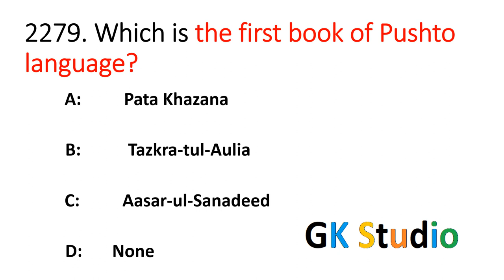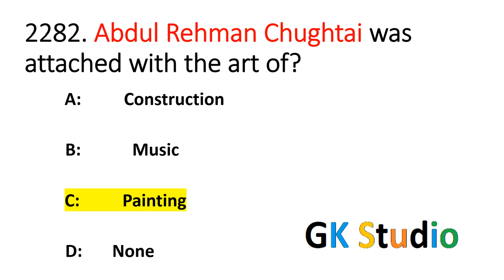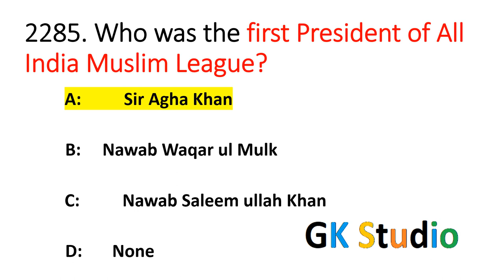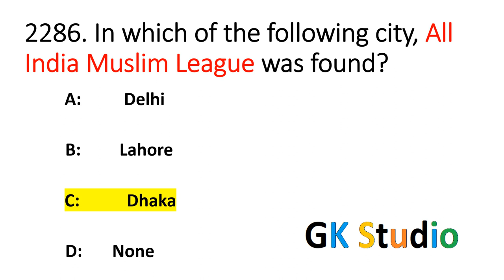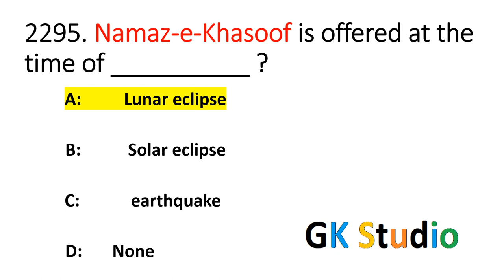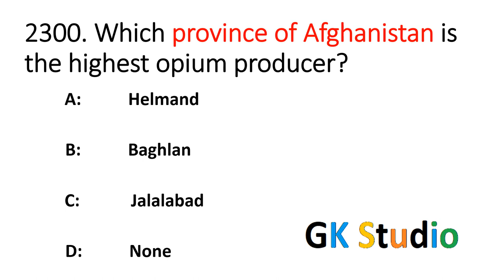Old Paper MCQS Part 15 | Most repeated 1000 Mcqs | FPSC | NTS | PPSC | UPSC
Gk question and answer the best channel
non stop gk questions
mcqs
history mcq practice
fpsc
most important mcq of general knowledge
general science most repeated mcqs
rare gk questions with answers
original paper craft
paper crafts compilation
paper craft copy decoration
economic 1000 mcq
most important mcqs of general knowledge
history mcq practice
traditional paper craft
no group paper craft
gsgkofficial
gk gs upsc
unique gk ias

gs mcqs practice
social science gk
science mcqs practice
social science mcq
general Knowledge
Most repeated genereral knowledge MCQs
general knowledge Lecture  series
1000 imprtant gk questions
gk learning channel
most repeated  genereal knowledge mcqs
css exams
mcqs practice
science top 1000 mcq
Top 1000 PPSC, NTS, FPSC Jobs Test General Knowledge MCQs with Answers. Helpful for PPSC, NTC, FPSc, and other jobs testing services in Pakistan. Currently, every job that is announced by  PPSC, FPSC percentages and other testing services in Pakistan includes the MCQs for general knowledge. Different Jobs have different percentage of MCQs for general knowledge and current affairs. General knowledge MCQs may include questions from mathematics, science,
The Largest, Longest, Biggest, Highest, and Smallest in the World
PPSC General Knowledge solved Paper MCQs
FPSC General Knowledge solved Paper MCQs
VARIOUS SCIENCES, STUDY OF SCIENCE MCQS FOR PPSC TESTS
World-famous Organisation detail, Headquarter and abbreviations
General Knowledge About World Passes
Complete MCQS Notes About Vitamins
Muslim Rulers and Their Govts
UNITS OF MEASUREMENT MCQS
Scientific studies of various fields
Life of the Holy Prophet Muhammad
General Knowledge of About Caliphs of Islam
Solved MCQS About Prophets of Islam
General Knowledge of Namaz
Al Quran MCQs
Islamic history month-wise outlines
PHYSICAL PROPERTIES